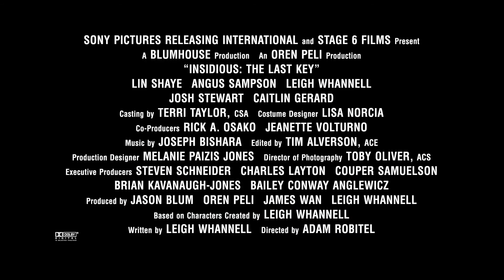INSIDIOUS: THE LAST KEY (2018) Featurette Turning the Key